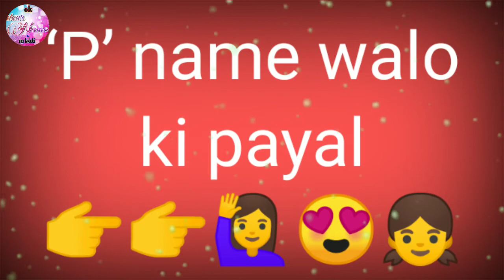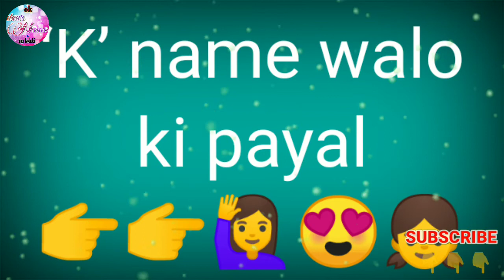Alphabet name walo ke payal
Alphabet name walo ke payal | ‘A’ name walo ke payal

Hi dosto,

I am om kolaki,

  Welcome to my dear Name channel , this channel making entertaining video with your name,